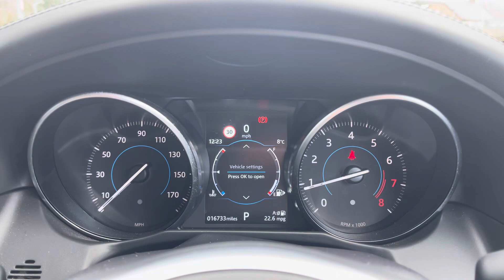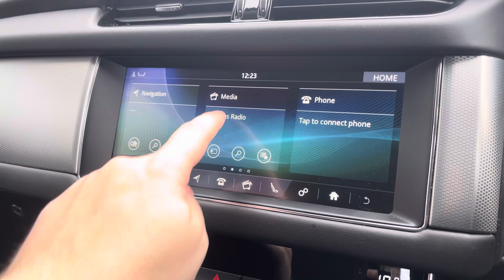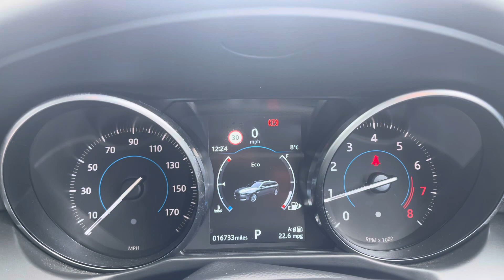Jaguar XF 2.0i Portfolio Sportbrake Auto ML68OTP | Motor Match Crewe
Check out this Jaguar XF Portfolio that has just come into stock at Motor Match Crewe.